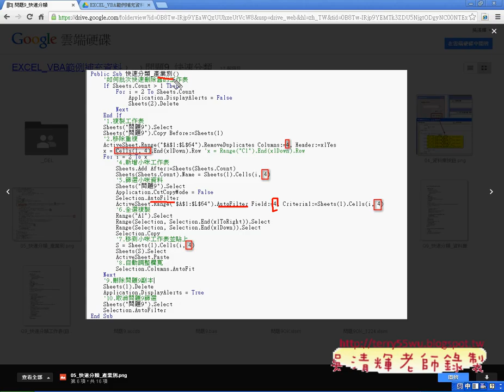05 快速分類改成產業別EXCEL函數與VBA自動化 吳老師